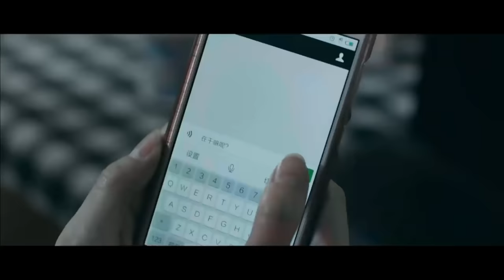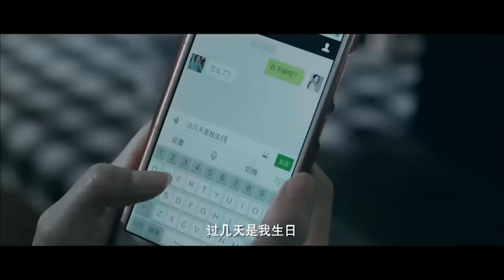[Thuyết minh] Phim Kinh Di Cực Hấp Dẫn | BÚP BÊ MA | Phim Điện Ảnh Chiếu Rạp Ăn Khách Nhất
✤ Đạo diễn: Tưởng Quốc Quyền
✤ Diễn viên: Lý Trữ Hàng, Trình Viên Viên
✤  BÚP BÊ MA kể về câu chuyện một búp bê ma cướp đoạt linh hồn thiếu nữ. Tiểu Linh và Kim là một cặp đôi khiến người ta ngưỡng mộ, bởi vì áp lực cuộc sống, hai người thuê nhà của bà Trần ở. Cứ đến đêm, búp bê vải trong nhà sẽ gây ra đủ chuyện đáng sợ.